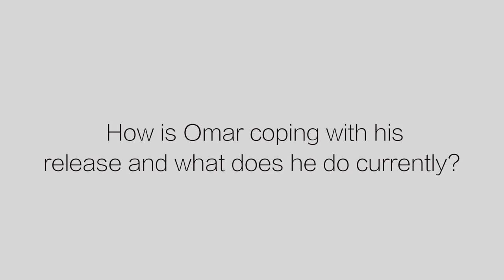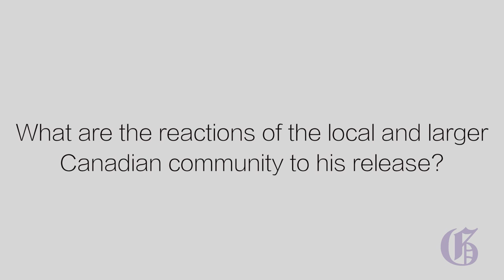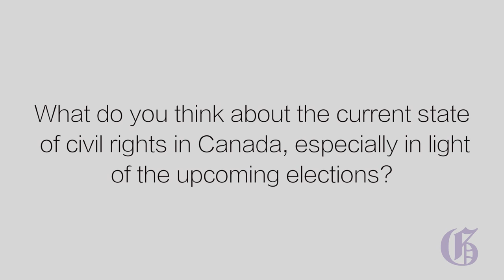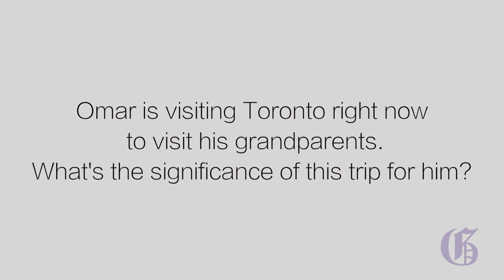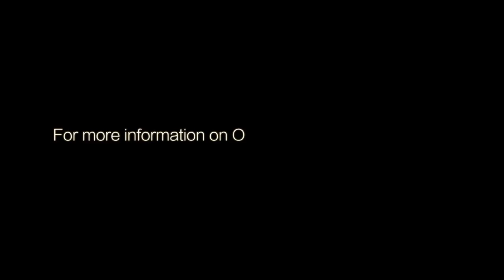Omar Khadr's lawyer- exclusive Q&A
We sat down with Dennis Edney, who is Omar Khadr's lawyer, during his visit to Western University on October 4, 2015.